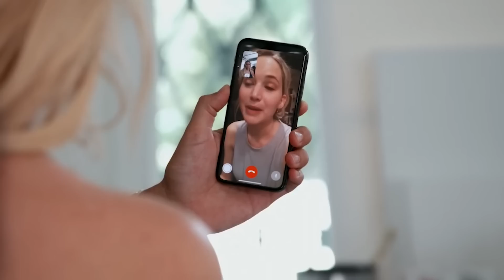Kris Jenner and Scott Disick Try Sketching A Nude Model: "KUWTK" Katch-Up (S16, Ep5) | E!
Khloe & Scott need J.Law's help with Art Vandelay as Kim gets serious about her career in law. Plus, Kourtney debates skipping Halloween for work!

Jennifer Lawrence Surprises Scott & Khloe: "KUWTK" Katch-Up (S16, Ep5)